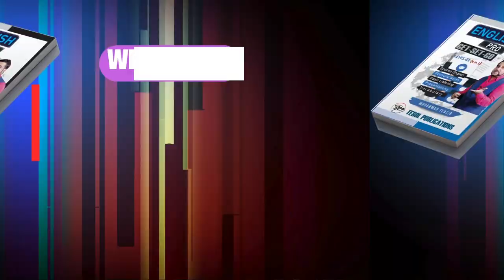EASY ENGLISH LISTENING | PART-5 | LESSON-7 | TESOL BANGLADESH